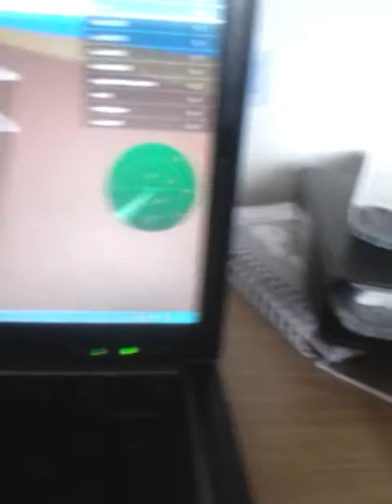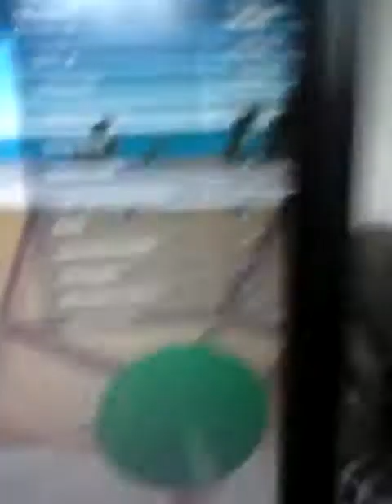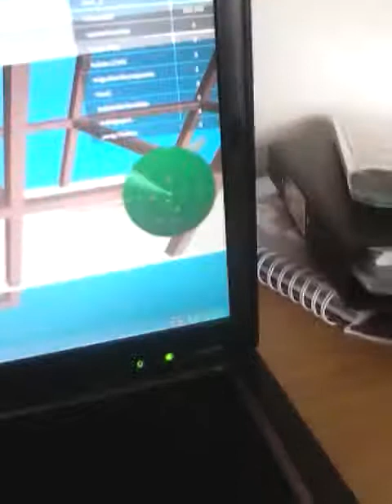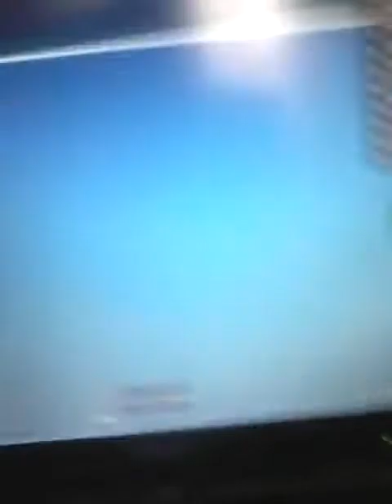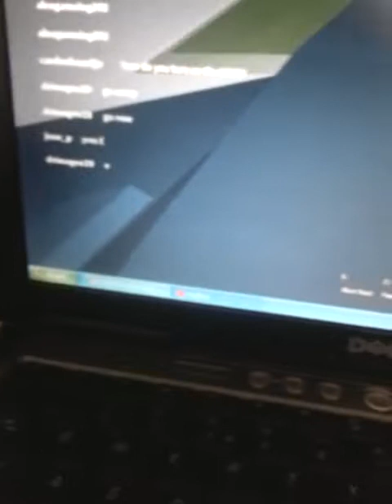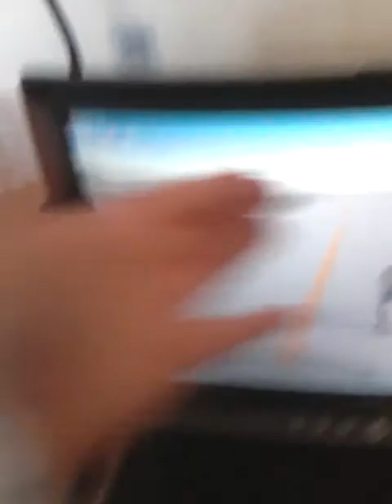Roblox let's play video pilot flight Simulator